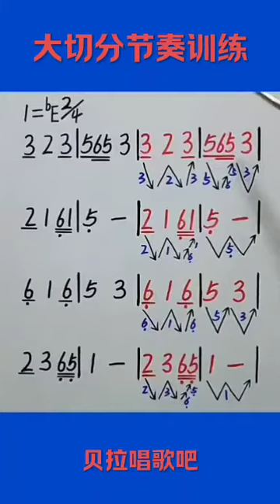大切分节奏训练，男声以常速+慢速带唱，适合零基础朋友